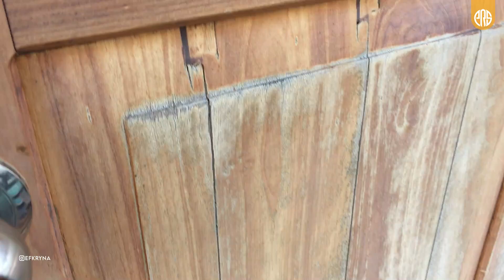REVIEW KAPAL PINISI KORBAN PANDEMI | NGEXPLORE EDISI LABUAN BAJO EPS. 03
Review singkat kapal pinisi yang menjadi salah satu korban dari imbas pandemi di labuan bajo.